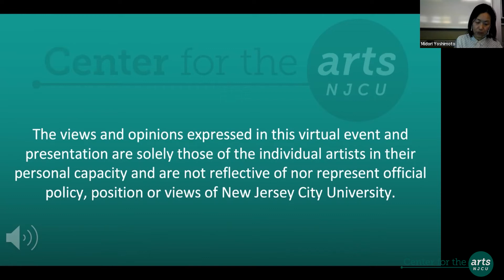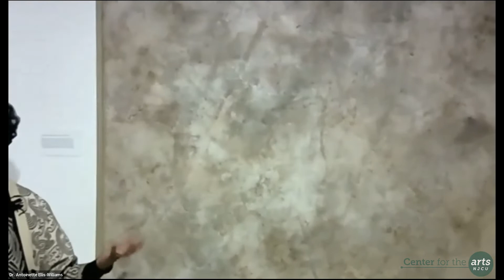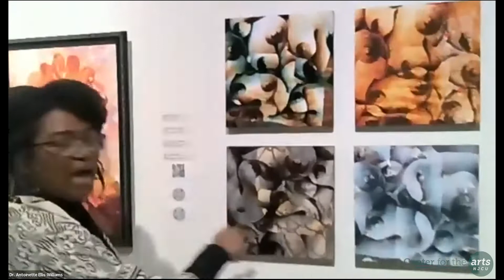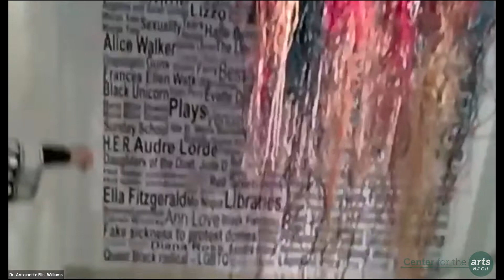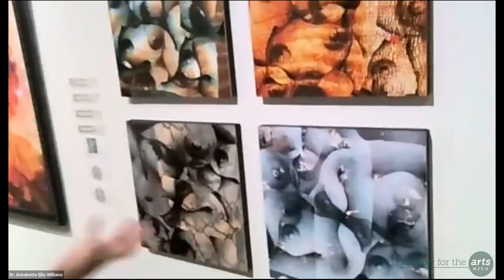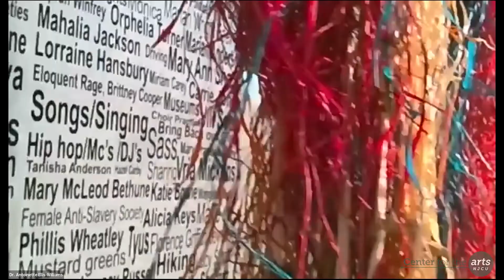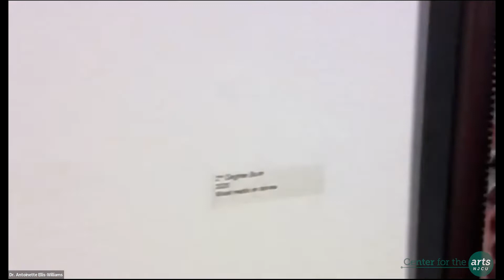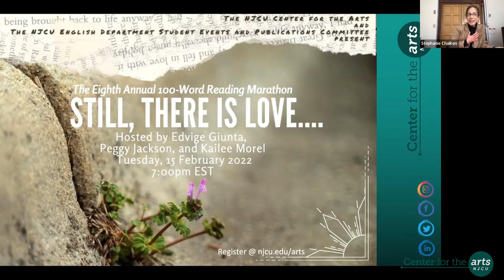BURN: Origins & Resistance by Antoinette Ellis-Williams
(Originally Livestreamed on 2/9/2022)

The BURN Project by Antoinette Ellis-Williams is a multi-disciplinary project which rethinks and explores the many ways black women experience “Burn” (e.g. unemployment, appropriation, dismissal, isolation, gentrification, cooptation, physical and sexual abuse, exploitation, etc.) and simultaneously their unique agency to set things on “Fiya” (aka fire) and heal.

0:00 Introductions
3:58 Presentation
38:40 Q&A5
5:25 Closing